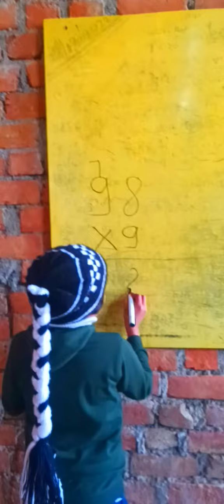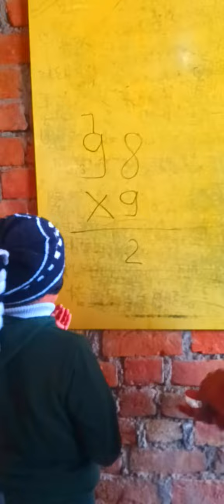2 year ki bacchi Ne Karke dikhaya multiply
2 year ki bacchi Ne Karke dikhaya multiply